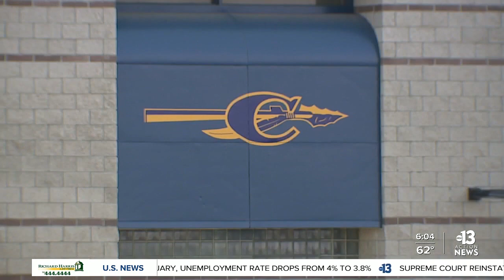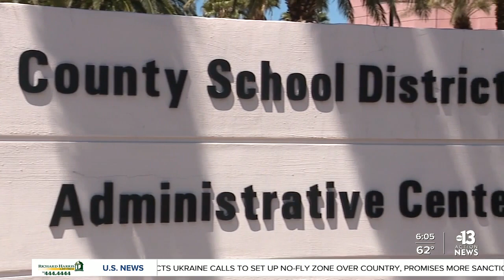Cheyenne High School fight creating frustration for teachers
Chaos breaks out in the classroom as a student and a teacher throw items and then get into a physical fight at Cheyenne High School Wednesday. Jeremy Chen reports.